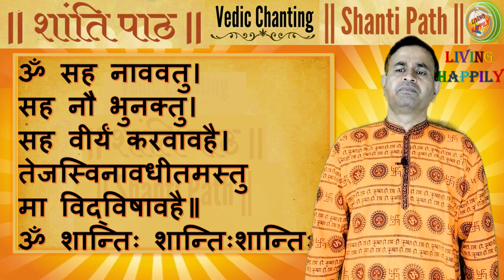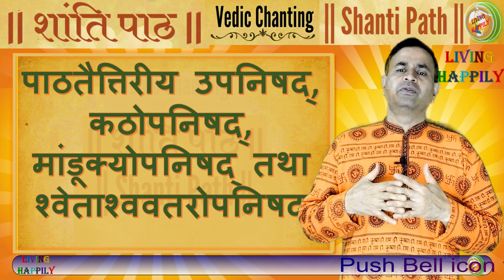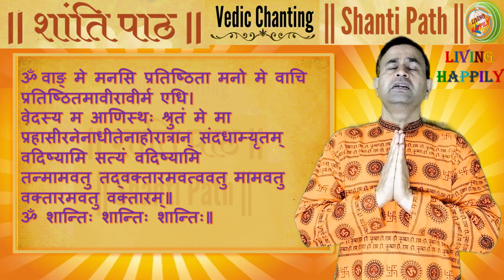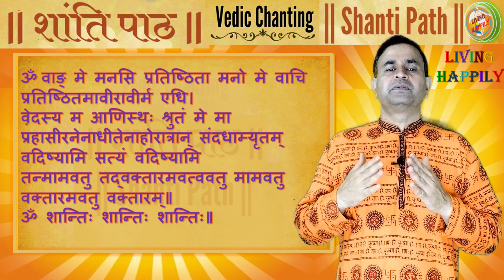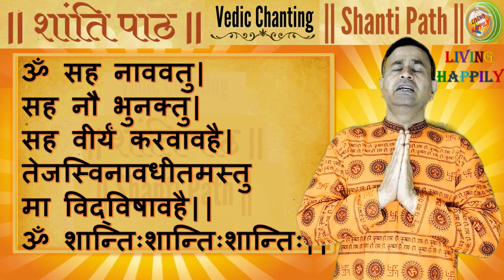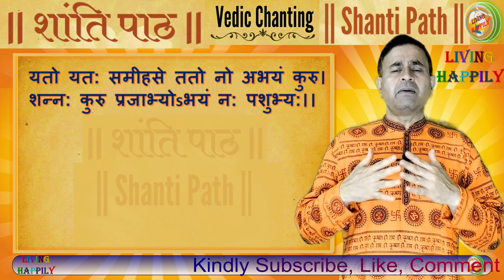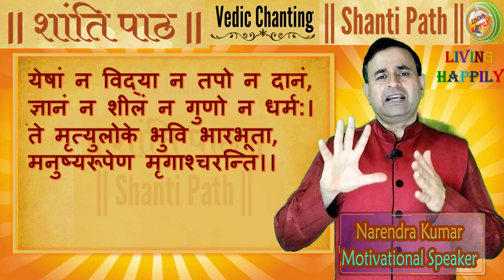शान्ति पाठ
शान्ति पाठ @LivingHappily